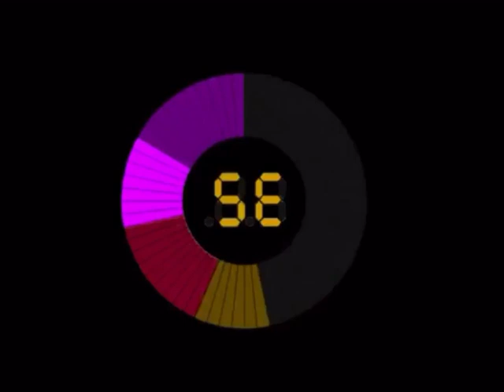Jeopardy countdown in wierd effect